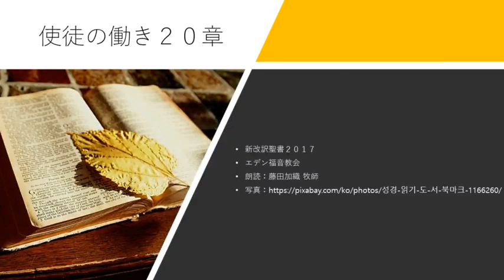使徒の働き 20章 新改訳聖書2017